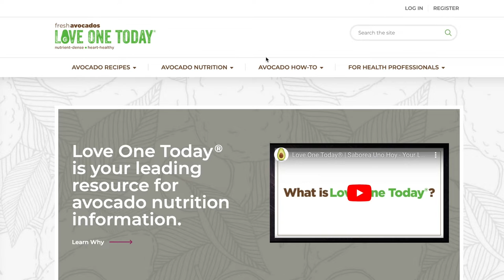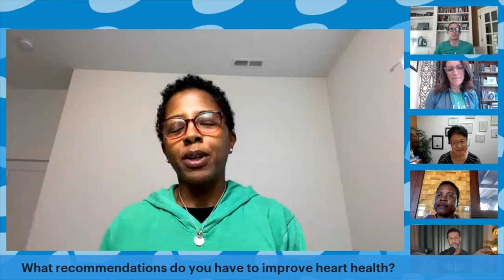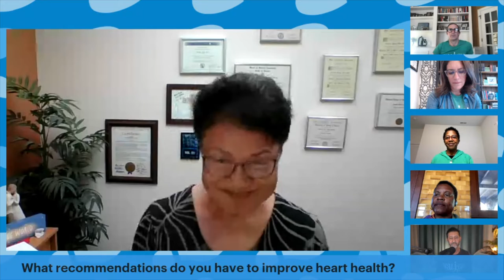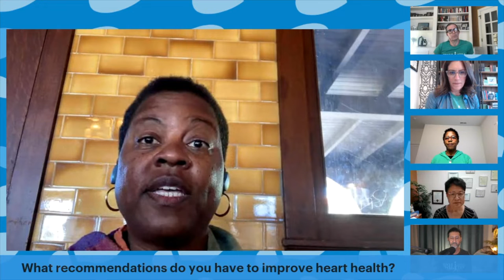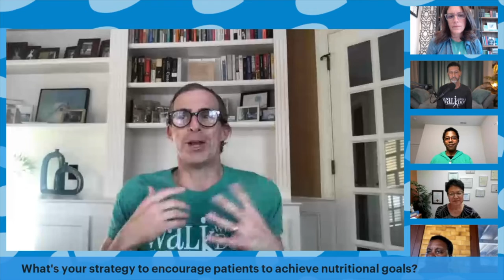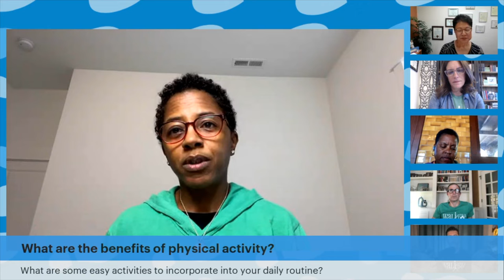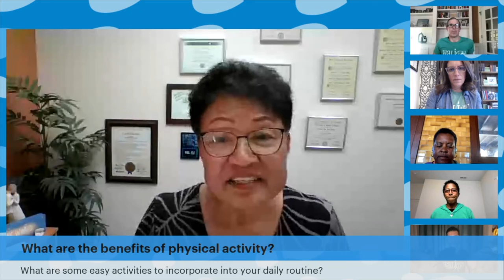Heart Health Tips – Expert Panel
In honor of American Heart Month, Fresh Avocados – Love One Today® partnered with the nonprofit Walk with a Doc (WWAD) to highlight the importance of investing in heart health through nutrition, movement and community. Check out this panel with five physicians from the WWAD network discussing their expert tips that have helped patients achieve better heart health, including easy and sustainable health habits like getting in more steps, snacking on fruits like fresh avocados and making connections with others.